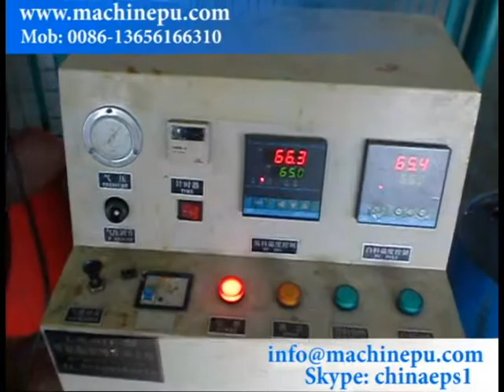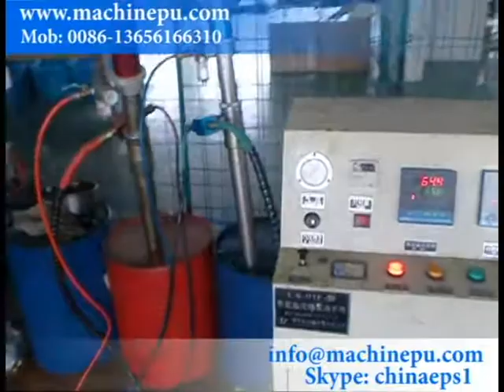Foaming Ratio Show Of Our PU Packing Raw Material